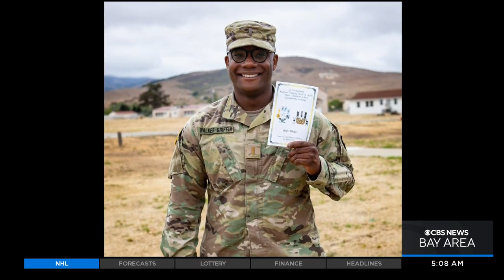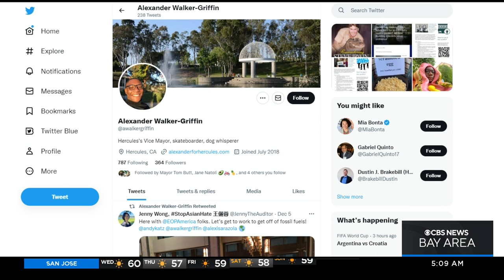New mayor Alex Walker-Griffin embraces all things Hercules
Like all kids growing up, dreams of what his future might hold danced through Alex Walker-Griffin's head.